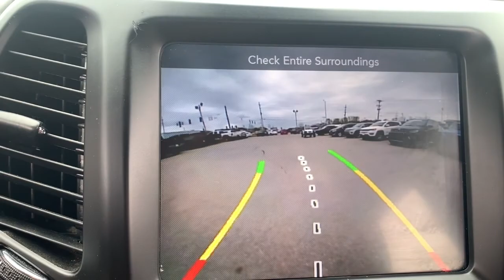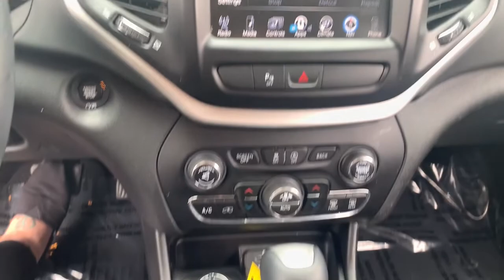2018 Jeep Cherokee New Castle, Muncie, Anderson, Fishers, Noblesville, IN 2116101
Diamond Black Crystal Pearlcoat Used 2018 Jeep Cherokee available in New Castle, Indiana at Russ Hubler CDJR. Servicing the Muncie, Anderson, Fishers, Noblesville, IN area.

*** 10 SPEAKER SOUND SYSTEM WITH SIRIUS - XM RADIO ***, *** HEATED AND COOLED LEATHER TRIMMED SEATS ***, *** NAVIGATION PACKAGE WITH AN 8 INCH DISPLAY ***, *** POWER LIFTGATE ***, *** NO CASH DOWN FINANCING AVAILABLE (WITH APPROVED CREDIT) ***, 10 Speakers, AM/FM radio: SiriusXM, Front fog lights, Heated front seats, Memory seat, Navigation System, ParkView Rear Back-Up Camera, Power driver seat, Power Liftgate, Power passenger seat, Premium Leather Trimmed Bucket Seats, Radio: Uconnect 3C Nav w/8.4 Display, Remote keyless entry, Steering wheel mounted audio controls, Ventilated front seats, Wheels: 18 x 7 Polished Aluminum.brbrDiamond Black Crystal Pearlcoat 2018 Jeep Cherokee Overland 4WD 9-Speed 948TE Automatic 3.2L V6brbrbrAwards:br  * 2018 KBB.com 10 Most Awarded Brands